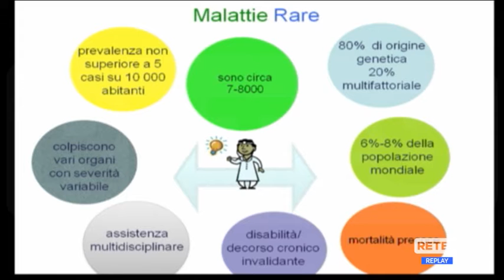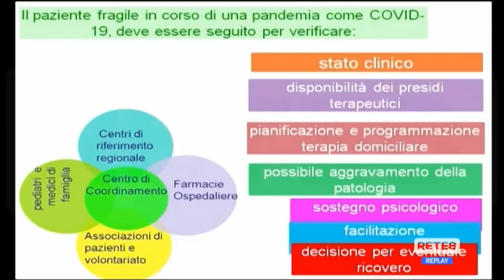Pronto Medicina Facile - Covid e malattie rare